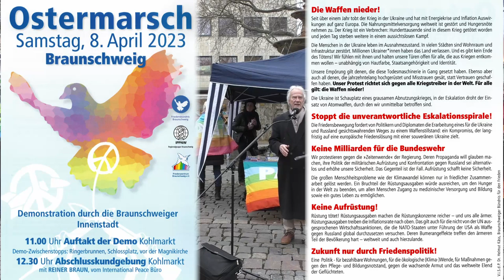Ostermarsch Braunschweig 2023 - Rede von Reiner Braun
Der diesjährige Ostermarsch findet am Ostersamstag, 8. April statt. Organisiert wird er vom Friedensbündnis Braunschweig. Der Auftakt des Ostermarsches ist um 11 Uhr am Kohlmarkt in Braunschweig. Nach einem Demonstrationszug durch die Innenstadt mit drei Stationen mit kurzen Redebeiträgen endet er auf dem Kohlmarkt mit einer Schlusskundgebung, auf der Rainer Braun vom Internationalen Peace Büro spricht. Eine Gebärdendolmetscherin wird seine Rede in Gebärdensprache übersetzen.

Friedensbündnis, Friedenszentrum und IPPNW Braunschweig rufen zur Teilnahme auf.

Mit dem Aufruf von Bertha von Suttner ”die Waffen nieder“ wollen wir am Ostermarsch ein Zeichen für den Frieden setzen.

- Aufruftext -

Die Waffen nieder!

Seit über einem Jahr tobt der Krieg in der Ukraine und hat mit Energiekrise und Infl ation Auswirkungen auf ganz Europa. Die Nahrungsmittelversorgung weltweit ist gestört und Hungersnöte nehmen zu. Der Krieg ist ein Verbrechen: Hunderttausende sind in diesem Krieg getötet worden und jeden Tag sterben weitere in einem aussichtslosen Kampf.

Die Menschen in der Ukraine leben im Ausnahmezustand. In vielen Städten sind Wohnraum und Infrastruktur zerstört. Millionen Ukrainer*innen haben das Land verlassen. Und es gibt kein Ende des Tötens! Wir fühlen mit ihnen und halten unsere Türen offen für alle, die aus Kriegen entkommen wollen – unabhängig von Hautfarbe, Staatsangehörigkeit und Identität.

Unsere Empörung gilt denen, die diese Todesmaschinerie in Gang gesetzt haben. Ebenso aber auch all denen, die jahrzehntelang hochgerüstet und Misstrauen gesät, statt Vertrauen geschaffen haben. Unser Protest richtet sich gegen alle Kriegstreiber in der Welt. Für alle gilt: die Waffen nieder!

Die Ukraine ist Schauplatz eines grausamen Abnutzungskrieges, in der Eskalation droht der Einsatz von Atomwaffen, durch den wir unmittelbar betroffen sind.

Stoppt die unverantwortliche Eskalationsspirale!

Die Friedensbewegung fordert von Politikern und Diplomaten die Erarbeitung eines für die Ukraine und Russland gesichtswahrenden Weges zu einem Waffenstillstand: ein Kompromiss, der langfristig auf eine europäische Friedenslösung mit einer souveränen Ukraine zielt.

Keine Milliarden für die Bundeswehr

Wir protestieren gegen die »Zeitenwende« der Regierung. Deren Propaganda will glauben machen, ihre Politik der militärischen Aufrüstung und Konfrontation gegen Russland sei alternativlos und erhöhe unsere Sicherheit. Das Gegenteil ist der Fall. Aufrüstung schafft keine Sicherheit.

Die großen Menschheitsprobleme wie der Klimawandel können nur in friedlicher Zusammenarbeit gelöst werden. Ein Bruchteil der Rüstungsausgaben würde ausreichen, um den Hunger in der Welt zu beenden, um allen Menschen Zugang zu medizinischer Versorgung und Bildung sowie ein gutes Leben zu ermöglichen.
Wir können uns die Rüstung nicht leisten!

Keine Aufrüstung!

Rüstung tötet! Rüstungsausgaben machen die Rüstungskonzerne reicher – und uns alle ärmer. Rüstungsausgaben treiben die Inflationsrate nach oben. Das gilt auch für die nicht von der UN ausgesprochenen Wirtschaftssanktionen, die die NATO-Staaten unter Führung der USA als Waffe gegen Russland global durchzusetzen versuchen. Deren Bumerangeffekte treffen den ärmeren Teil der Bevölkerung hart – weltweit und auch hierzulande.

Zukunft nur durch Friedenspolitik!

Eine Politik - für bezahlbare Wohnungen, für die ökologische (Klima-)Wende, für Maßnahmen gegen den Pflege- und Bildungsnotstand, gegen die wachsende Armut und das weltweite Elend der Geflüchteten.

Wir sind ein Bündnis von Menschen und zivilgesellschaftlichen Organisationen und sind solidarisch mit allen Menschen, die sich gegen Krieg einsetzen. Wir laden alle Menschen ein, die sich gegen Krieg und gegen Aufrüstung einsetzen möchten, am Ostermarsch teilzunehmen.
Für Menschen und Gruppen aus dem nationalistischen und antidemokratischen Spektrum ist auf unseren Aktionen kein Platz. Diesen Menschen und Gruppen erteilen wir eine Absage und distanzieren uns ausdrücklich von ihnen. Wir dulden keine Nationalflaggen, keine Parteifahnen und keine themenfremden Slogans.